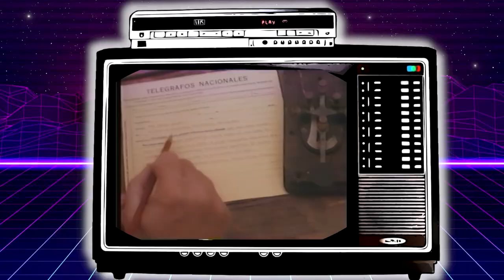Three Amigos! Is One of the Funniest Movies Ever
How did The Three Amigos BOMB?! It's still funny to this day and stands the test of time! Adam and Justin re-live their youth and talk about one of the funniest movies ever made which we bonded over when we first met.